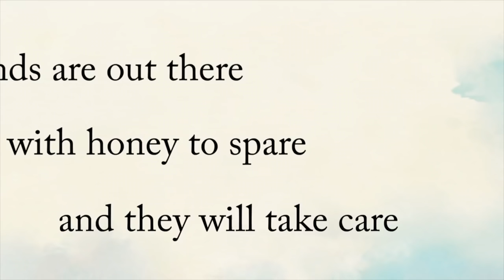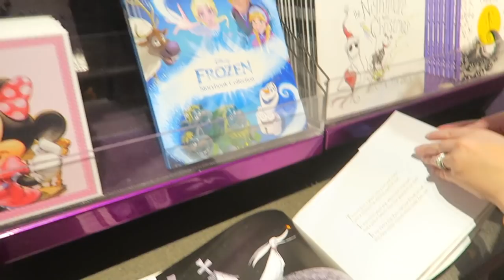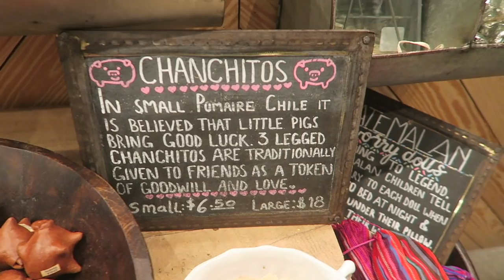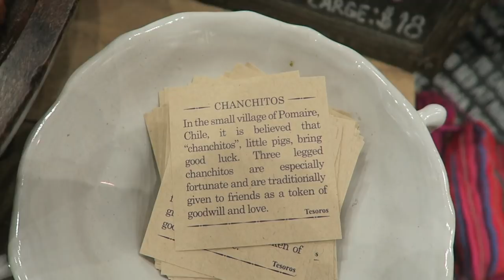Today is My New Favorite Day! | "Christopher Robin" & an Early Birthday Surprise!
Tonight we head to Disney Springs to see "Christopher Robin". It was such a sweet and quotable movie that had us laughing (and crying) the entire time! After some chocolate and some birthday gift shopping for Katie, we decide we might as well give her her gift today. We surprise her with a late night visit and spend the rest of the night chit chatting (way too late, as usual).